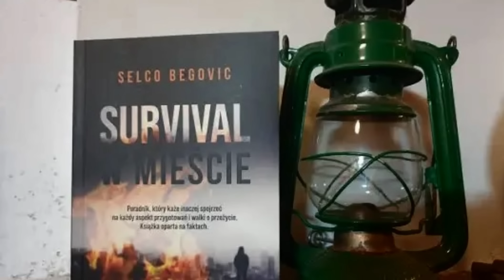10 INFORMAÇÕES ATUAIS PARA UM COLAPSO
10 INFORMAÇÕES ATUAIS PARA UM COLAPSO

Nesse vídeo trago 10 dicas sobre consciência situacional, e como podemos usar esse recurso em tempos normais ou em eventuais colapsos da sociedade. Não perca!

Site da Wolf Attack:
Nossa missão com o canal é ensinar sobre resiliência, sustentabilidade e "vida off the grid", ou seja viver e sobreviver fora das grandes cidades!